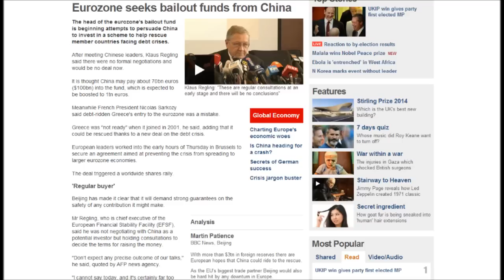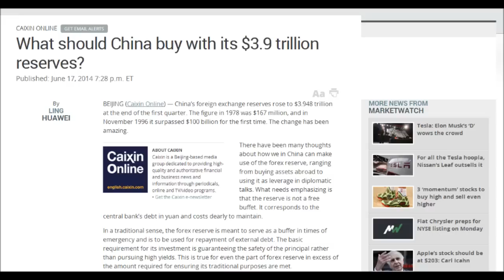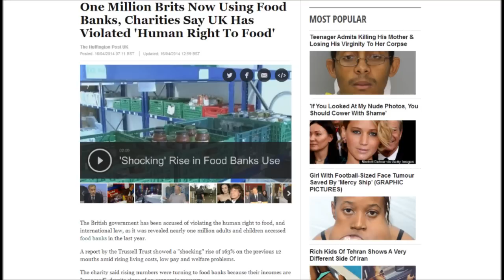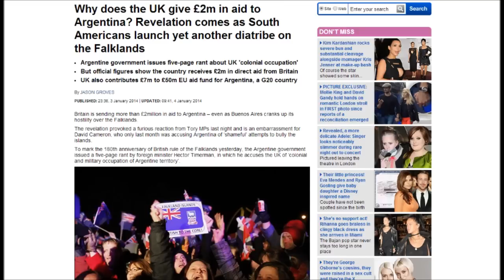Another Biased BBC Question Time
Another example of how biased the BBC are.  No one can say this audience is 50/50, it’s extremely left-wing and the panel spend most of the episode knocking the threat to their Lib-Lab-Con clique, UKIP